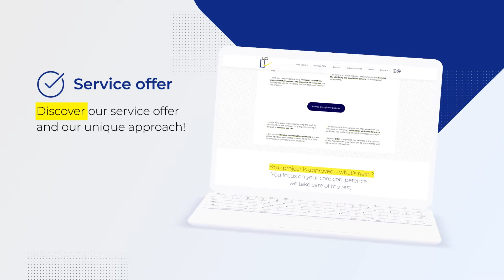SEASON'S GREETINGS 2021/2022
The entire L-up crew would like to thank all friends and business partners for the excellent cooperation and is looking forward to continued success in 2022.

*** MERRY CHRISTMAS AND A HAPPY NEW YEAR *** JOYEUX NOEL ET MEILLEURS VŒUX *** BUONE FESTE E FELICE ANNO NUOVO *** HYVÄÄ JOULUA JA ONNELLISTA UUTTA VUOTTA *** WESOŁYCH ŚWIĄT I SZCZĘŚLIWEGO NOWEGO ROKU *** BOAS FESTAS E FELIZ ANO NOVO *** ¡FELICES FIESTAS Y FELIZ AÑO NUEVO! *** PRETTIGE FEESTDAGEN EN EEN GELUKKIG NIEUWJAAR *** С ПРАЗДНИКОМ И НОВЫМ ГОДОМ *** FROHE FEIERTAGE UND EIN GUTES NEUES JAHR ***